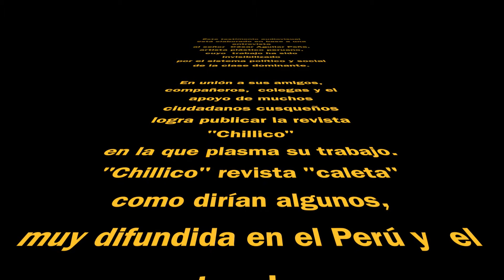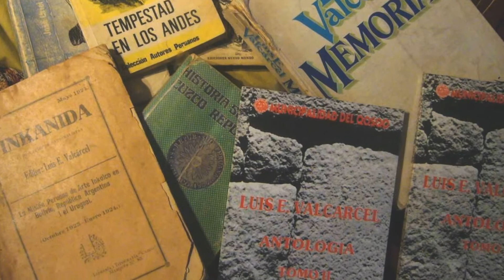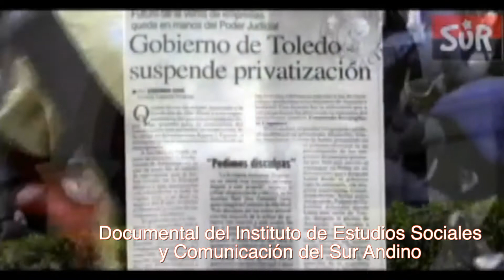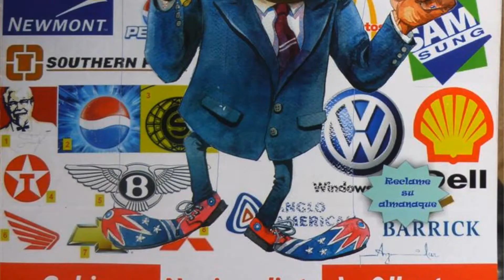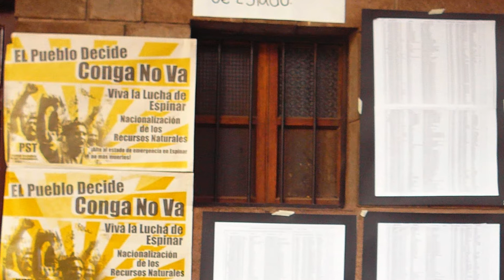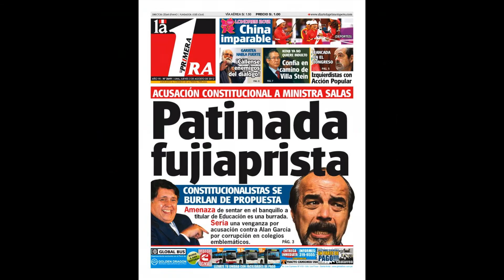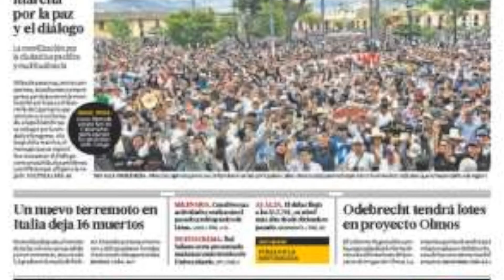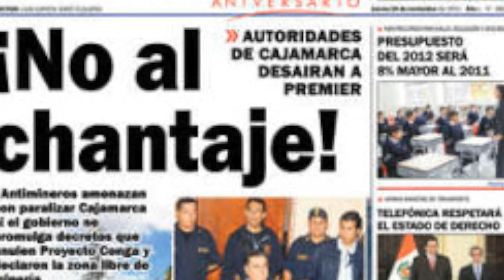CHILLICO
Éste testimonio audiovisual
está elaborado en base a una entrevista
al señor  César Aguilar Peña,
artista plástico peruano,
cuyo  trabajo ha sido invisibilizado
por el sistema político y social
de la clase dominante.

En unión a sus amigos,
compañeros,  colegas y el apoyo de muchos
ciudadanos cusqueños
logra publicar la revista "Chillico"
en la que plasma su trabajo.
"Chillico" revista "caleta" como dirían algunos,
muy difundida en el Perú y  el extranjero.

César Aguilar Peña es un  artista plástico visual,
activista político, en la ciudad del Cusco,
con una opinión pública punzante,
esclarecedora de la realidad
política y social que
vive históricamente éste país...
La entrevista se llevó a cabo en la ciudad de Lima,
en la Casona de la Universidad Mayor de San Marcos,
luego de casi once años de haberse ganado el derecho a exponer en éste lugar...
Coordinación de Producción Carlos Abanto
Producción y  Realización Franklin Arévalo
Lima Agosto 2013
La historia de uno de los caricaturistas mas representativos del Perú, su lucha política y cultural a través de su trabajo